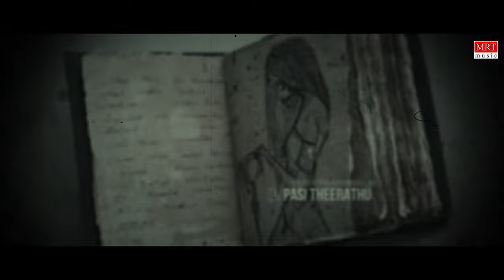Vaa Nee Vaa - Lyrical | Hellan | Kavitha Gopi | Charles Dhana | Ranjith kumar | Gobi Bala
Watch out Terrifying  "Vaa Nee Vaa " Song  From "Hellan (the dark life)" Tamil Movie Sung By: Kavitha Gopi, Madha Rapper Starring - Sridhar Muthu, Arun, Ashik Vishnu, Ajith Harish, Nischitha Shetty, Anusha  Music By Charles Dhana  Directed By - Gobi Bala

Song - Vaa Nee Vaa
Lyrics - Nigaran, Kutty Yogesh
Singer - Kavitha Gopi, Madha Rapper

Cast & Crew:
Starring - Sridhar Muthu, Arun, Ashik Vishnu, Ajith Harish, Nischitha Shetty, Anusha
Co-starring - Ranjith kumar, Rajeswari, Priya sana, K.K.Patty Sakthivel, Mashani kani, Sakthivel, Arun Kumar, Premnath, Gandhirajan, Mani, Ganeshan
Lyrics - Nigaran, Ganesh GG, Kutty Yogi
Singer - Kavitha gopi, Charles Dhana, Madhan Rapking, Vijay Ragav, Alin Angel
DI - Ganesh Kumar
Costume - Annapoorani
Makeup - Jasmine
Manager - S.P.Balamurugan
Cinematographer - Anand Ilayaraja
Art Director - Aakash Karthikeyen
Unit - Richi Cine Service
Supervisors - Nagarajan, Mathav M
Assistant Editor - Hemanth Sachin
Assistant Director - Santhose Arvind, Balamurugan, Arun, Dhana
Associate Cinematographer - Jeya Gunaselan
Associate Director - Eswar
Choreographer - Santhosh Sharma
Co-director - Mathivanan
PRO - Vijay Muralee
VFX - Dark Studio
Editor - Gobi Bala
Co - Producer - Rajeshwari
Producer - Ranjith kumar, Gobi Bala
Written & Directed By - Gobi Bala